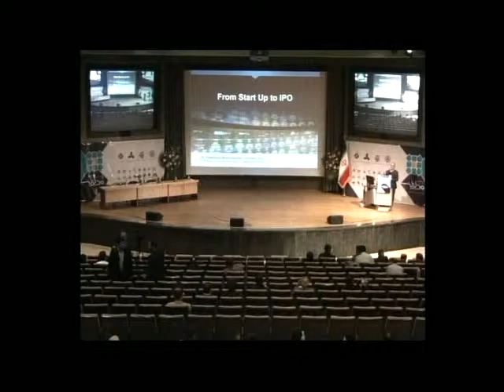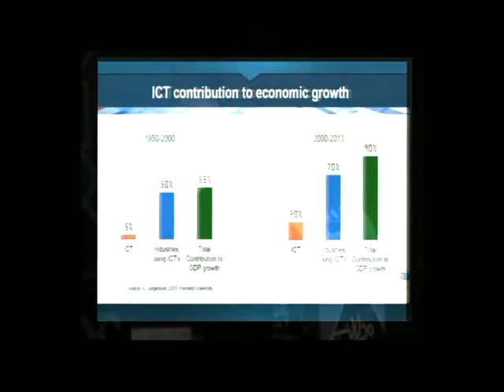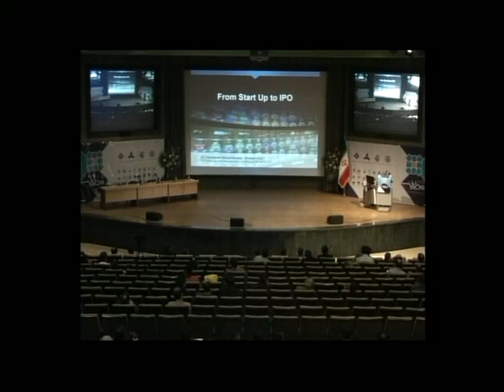Dr Fereidoun Ghasemzadeh 12th international Management Conference 1393